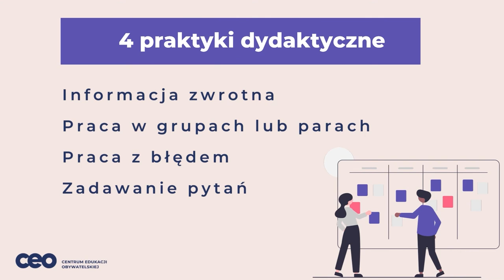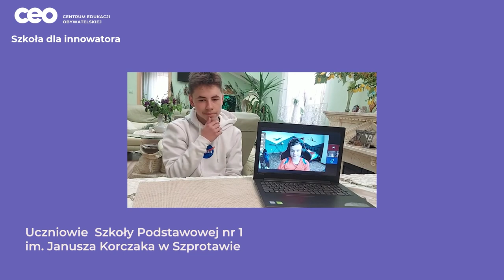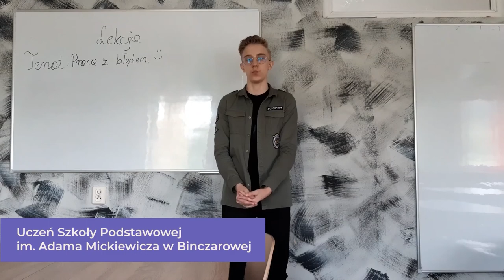Cztery praktyki dydaktyczne w Szkole dla innowatora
W projekcie "Szkoła dla innowatora" pomagamy uczniom rozwijać kpi poprzez 4 praktyki dydaktyczne:
1. informację zwrotną
2. pracę w grupach lub parach
3. zadawanie pytań
4. pracę z błędem

Z powyższego filmu dowiecie się jakie odczucia związane z rozwijaniem kompetencji i samymi praktykami ich rozwoju, mają uczniowie,  uczestnicy projektu "Szkoła dla innowatora". Usłyszycie także o tym,  co zmieniło się w ich podejściu do nauki, realizacji zadań  czy pracy w zespole.
W realizacji bierze udział - Magdalena Bogusławska - główna ekspertka merytoryczna w projekcie Szkoła dla innowatora.